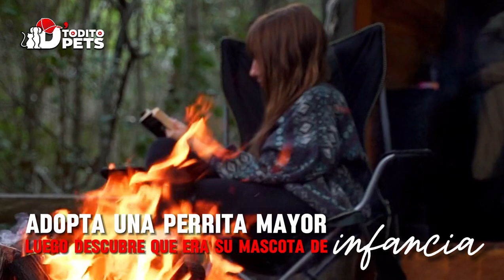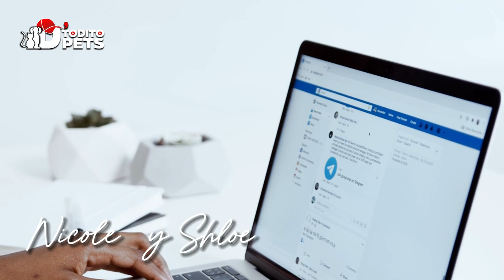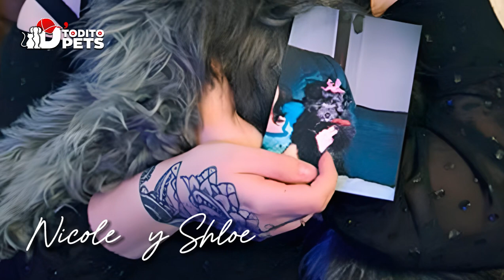Mujer Adopta una PERRITA MAYOR luego Descubre que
"Tocada por la magia del reencuentro, Nicole Grimes comparte su emotiva historia de amor perruno. Descubre cómo el destino unió nuevamente a Nicole con su adorada caniche mix, Chloe, en una historia de fidelidad y segundas oportunidades. Este relato conmovedor te hará creer en los milagros del amor canino. ¡No te pierdas esta inspiradora historia de reencuentro y lealtad!"

Mujer_Adopta_ una_PERRITA_MAYOR_luego_Descubre_que_era_su_Mascota_de_INFANCIA

ATRIBUCIONES: ✅📋🤝

✅PEXEL: Agradecimientos 👇
Proveedor de nuestro material de apoyo | Fotos y Videos  de stock, material de archivo